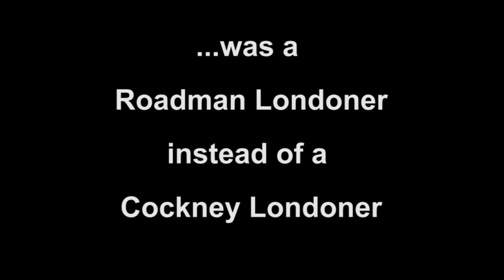Twin Peaks Freddie Dubbed as a Roadman (Re-edit)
I am a professional actor & voiceover artist and in this video I parody the character of Freddie Sykes that I played in the 2017 U.S Television Show 'Twin Peaks: The Return' by dubbing him in a Multicultural London English (Roadman) accent. This was done just for fun. I stick mostly to the original script but make a few dialect changes to better fit the accent I'm doing.

This video is a re-edit of the last Freddie Roadman dub that I uploaded on March 15th 2021. That video has now been permanently blocked by CBS content ID and my appeal to unblock it was rejected. It looks like they have updated their content ID system to automatically block any content matches over a certain length. My older and longer Freddie dubs remain unaffected by this limit so far. To solve this issue I have shortened part of the dub to remain within the content ID limits to avoid a block. The original dub was 6 minutes and 48 seconds long and gained 3085 views and 152 likes before being blocked by CBS ID. To avoid future blocks, all Freddie dubs from now on will be of a shorter length.

Buy 'Twin Peaks: The Return' here:
(U.K Amazon)
(U.S Amazon)

The footage used in this video is owned by CBS, Showtime Network, David Lynch and Mark Frost and has been remixed for non profit entertainment purposes and falls under the fair use category.